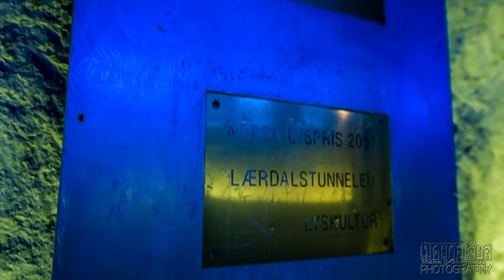Norway road trip part 11 ( Olden Lærdalstunnelen laerdal Vassenden Loen Fagernes "Scandic Valdres" )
Norway road trip

Videfossen Olden Lærdalstunnelen leardal Vassenden Loen Fagernes "Scandic Valdres"